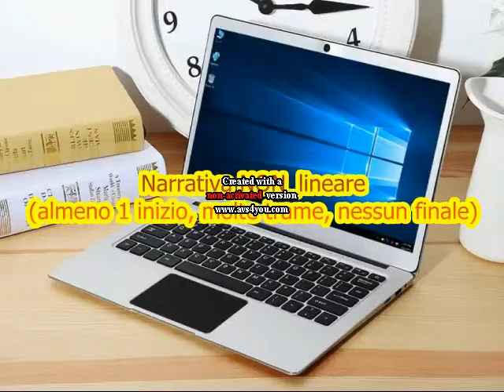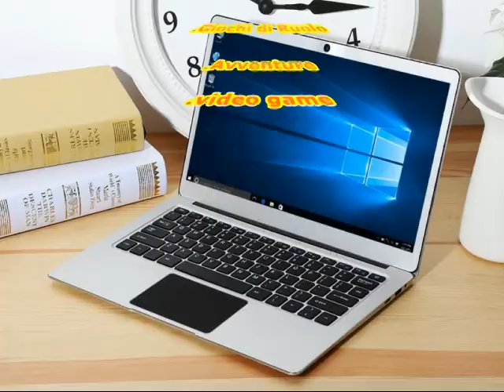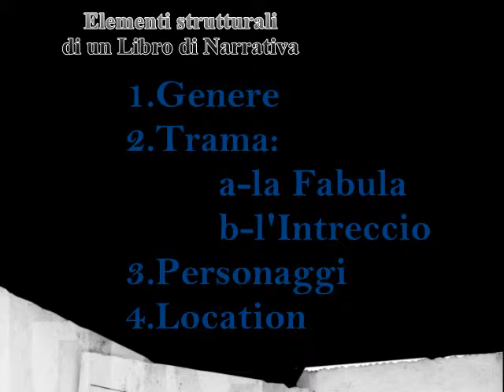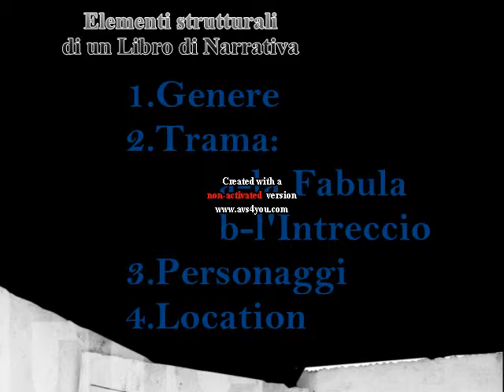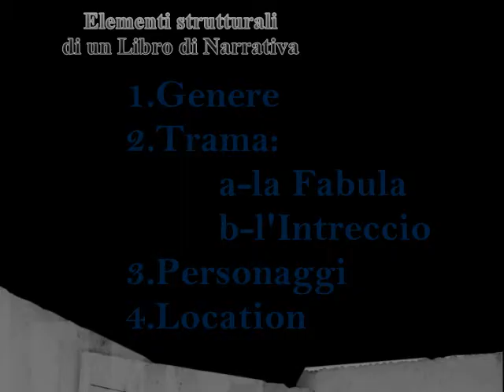Corsi GRATUITI online! - Introduzione alla Scrittura Creativa + Corso Avanzato di Scrittura Creativa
Esiste un corso gratuito di scrittura creativa online?
Esiste una raccolta di link, per fruire da internet un corso di scrittura creativa in modo gratuito?
*Sì!, ascoltate questo podcast e cliccate sui link indicati!*
_Le risorse vi condurranno GRATUITAMENTE a tutto quello di cui avete bisogno!_

Per altre informazioni in formato di _bloggata_

📌 Risorse gratuite per creatori di balle ed aspiranti scrittori

📌 Imparare a scrivere storie dai grandi scrittori di SciFi

oppure

ATTENZIONE:
Il file è in Copyleft(BY-ND-NC)